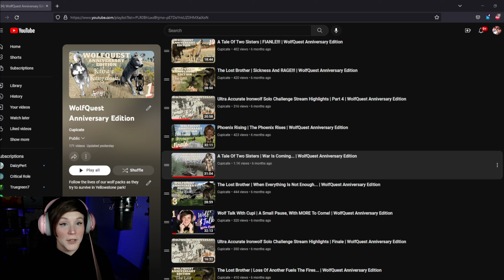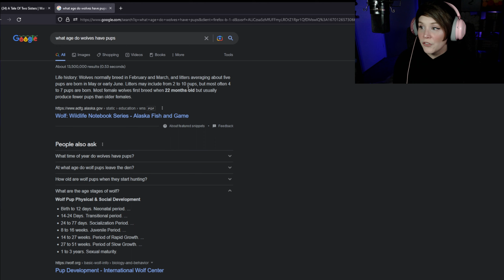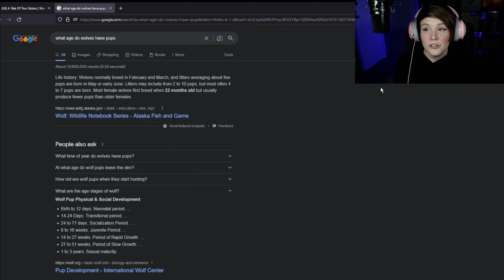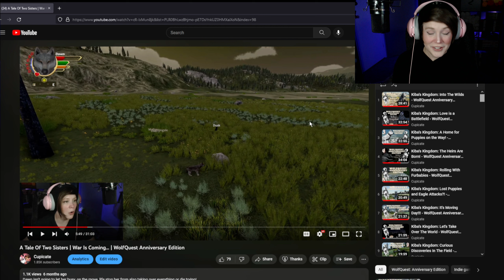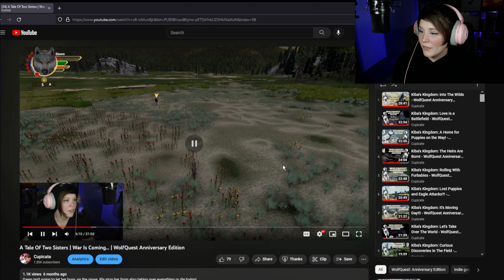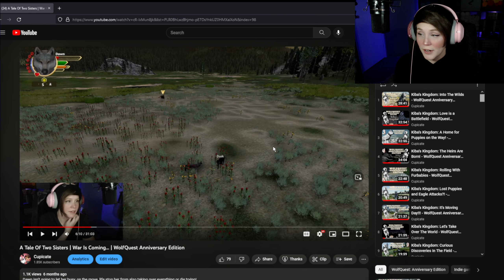Wolf Talk With Cupi | Dusk's Redemption | WolfQuest Anniversary Edition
In this Wolf Talk, we go over what exactly happened between Dawn and Duak in her final days, and giving a different perspective of what happened.

Outro and Background song: Night in the Wood - Rainy Day (Akosmo Remix)